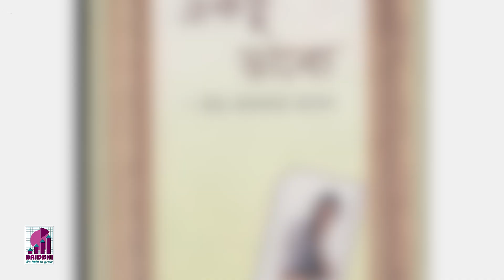"Impactful Leadership for Successful Outcome" BRIDDHI-School Of Professionals & School Of Knowledge.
Impactful Leadership for Successful Outcome (Video no 1756)
 BRIDDHI-School Of Professionals & School Of Knowledge.